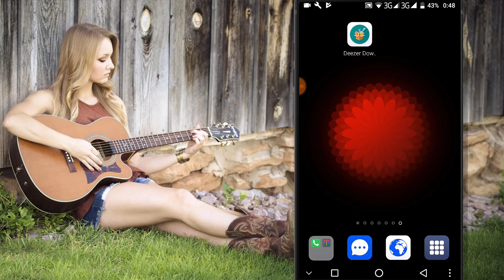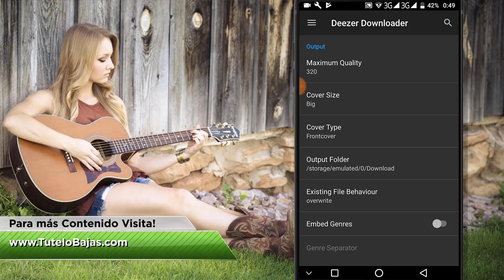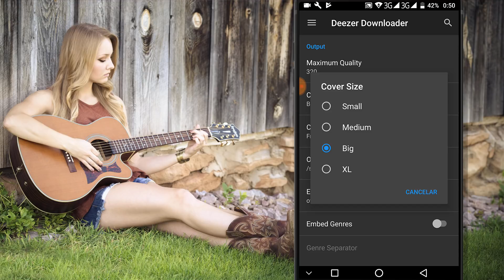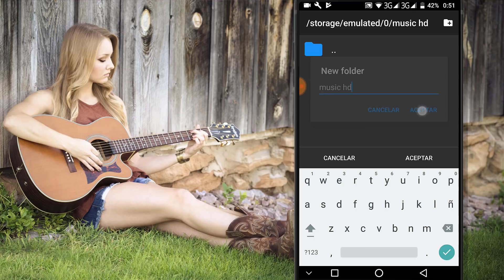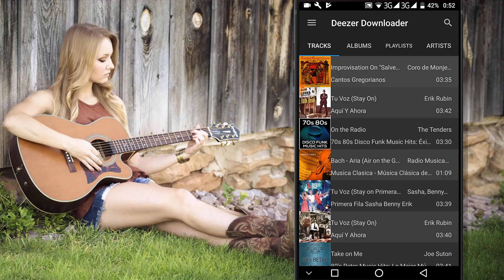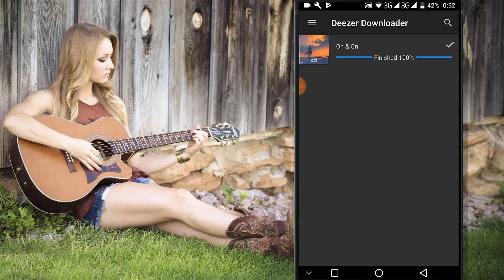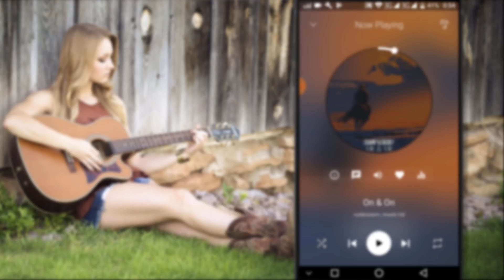Descarga DeezerDownloader v1.4.12 Musica En Calidad Extrema 320kbps & Flac Con Imagen De CD Album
ESTAS BUSCANDO TU JUEGO O APP FAVORITA? UNETE AL GRUPO OFICIAL 🌎 Más Juegos, Apks, Contenido Extra Aqui ➜

Que Onda Masters! aqui les dejo la mejor apk app para bajar tener y descargar su musica favorita

👉 Peliculas, Series, Anime de Estreno, en Excelente calidad! Español latino, ingles y en idioma original! Entra YA!

👉 UNETE! Al Grupo De Trucos, Fondos, Apks, Juegos ANDROID!

Les agradezco por todo el apoyo! disfruten y recuerden que sus comentarios son siempre tomados en cuenta!

MᴀᴇsᴛʀᴏDᴇʟAɴᴅʀᴏɪᴅ™ - No Infringement of Copyright.
Deezer Downloader actualización apk | Baja musica a 320kbps desde tu Android (la mejor)
Deezer Downloader v1.4 Apk FUNCIONANDO (SOLUCIÓN SIGNO ROJO) Nueva Actualización 2018
Deezer Downloader ACTUALIZADO Para Android - Música 320kbps con Miniatura Gratis
Deezer Downloader APK 1.4.11 Actualizado 2018 | Descarga Música 320kbps + Caratula